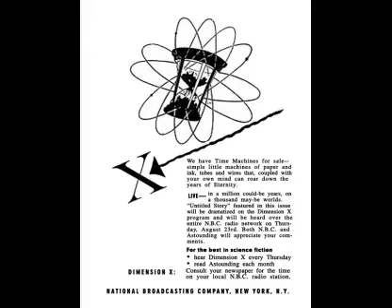Dimension-X 50-06-03 ep009 Embassy